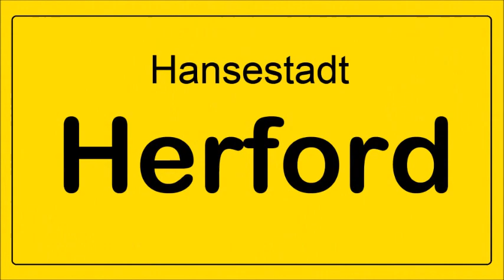Herford - 23. August 2019 - Kreishaus - Vernissage Maler Theo Schaefer - Impressionen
Ausstellung vom 23. August bis 27. September 2019 zu den Öffnungszeiten des Kreishauses